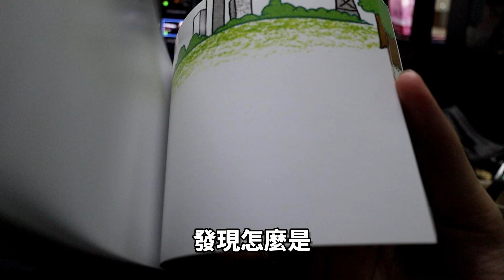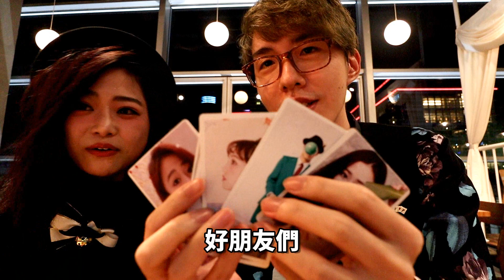Davio要結婚了 對象竟然是?!【魔術Channel】ft.小海豚,DORA,派翠克,小綠人,QQ,徐皓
新婚愉快!
小海豚大傻眼!
等等...這該不會又是什麼整人大計畫了吧!